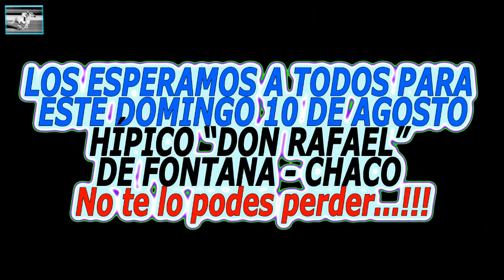ENTREVISTA A FILARTIGA DUEÑO DE GRAN LIONEL PARA LAS GRANDES CARRERAS DE FONTANA 10 08 2014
ENTREVISTA AL PROPIETARIO DE GRAN LIONEL- EL SEÑOR FILARTIGA - PROCEDENTE DE LA CIUDAD DE CLORINDA (FORMOSA) - QUE LE OTORGA EL CORTE A JULIETA DE STORTI, PROCEDENTE DE SANTO TOME (CORRIENTES)